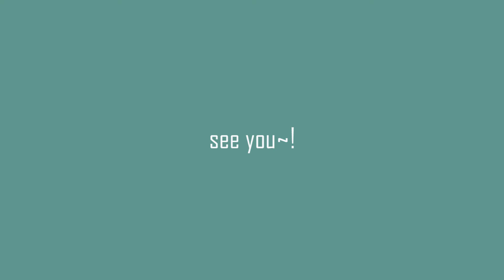Stir Fried Smoked Tofu with Celery and Pork Belly / This Tofu Tastes Better than Meat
* Please click subtitles to select language.

If you want to cook this dish, you need to prepare:
smoked tofu
celery
pork belly
garlic
chili
soy sauce
oyster sauce